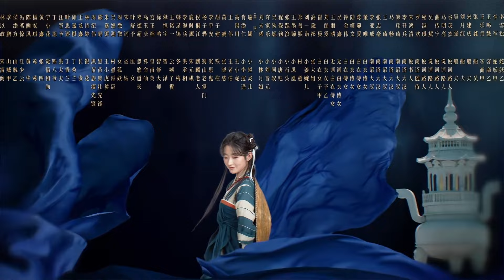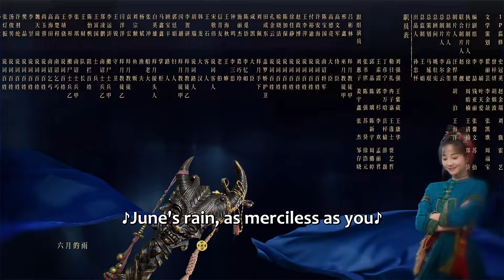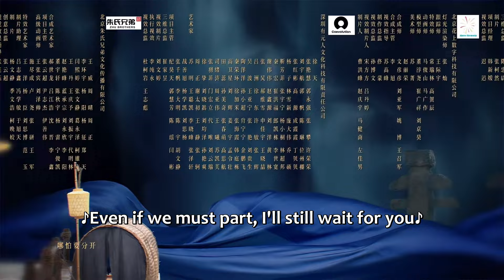ENG SUB | Sword and Fairy 1 | EP07 | 又见逍遥 | He Yu, Yang Yutong